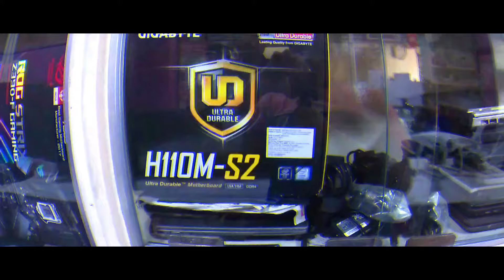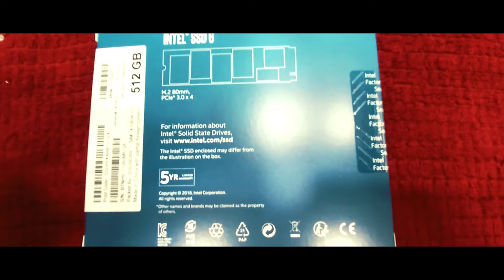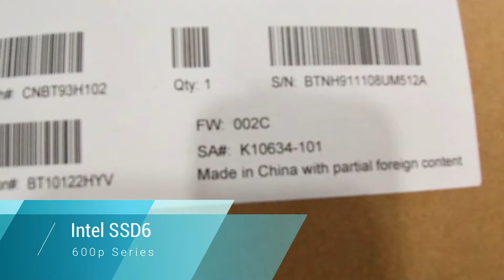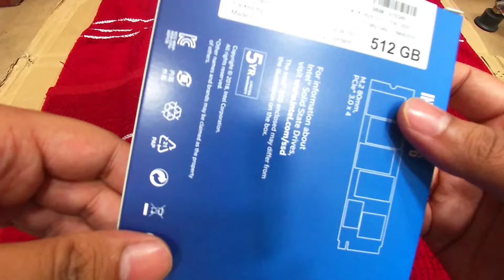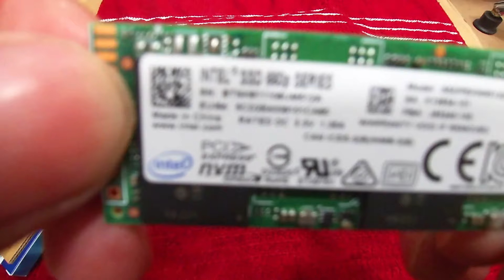Unboxing of The Intel SSD 660p Series 512GB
In this video I will show you Unboxing of The Intel SSD 660p Series 512 GB. So, Watch this video till end if you want.

*New Attrib Systems*

Address: 91/105, Balaji Complex, 1st Floor, Near-Dharmeraya Temple, Sadar Patrappa Rd, Bengaluru, Karnataka 560002.

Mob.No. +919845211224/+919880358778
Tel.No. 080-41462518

* Pcie* performance at an affordable price
* Twice the capacity in identical footprints
* Performance and price that matters

YOU ARE NEAR TO THEM.